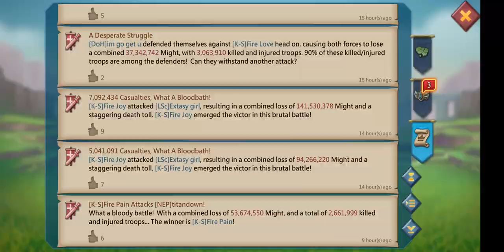Upgrading Mythic BumbleHelm in my solo trap|| lords mobile || TheEasyTrap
Thank you for your constant love and support guys.
this is all for you all.
thank you. hope to see you soon.
if you have any sort of question then please free to ask in the comment section down Bellow yes.. thank you.